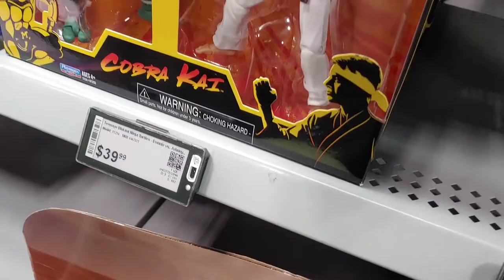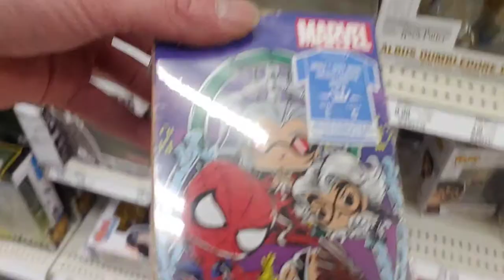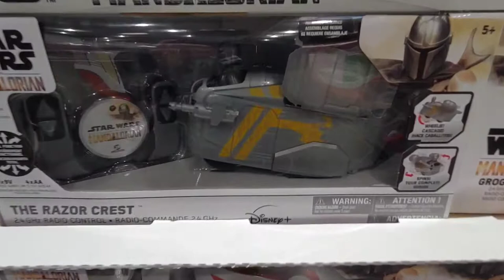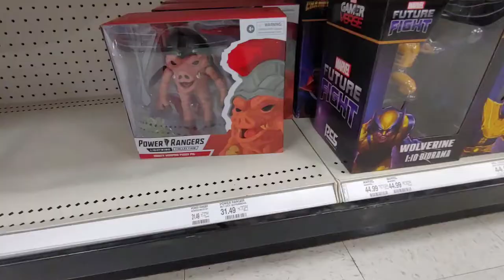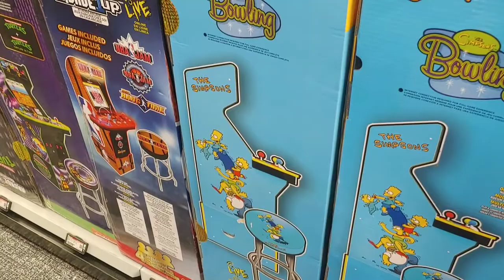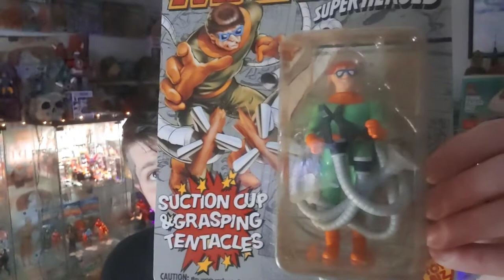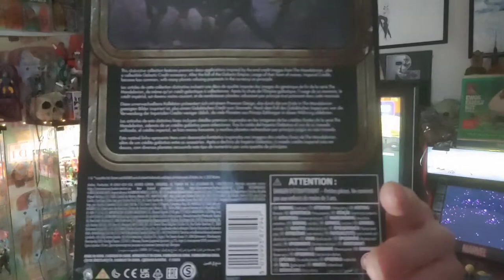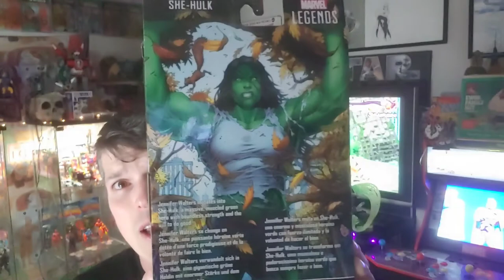Massive Toy Hunt and mailcall!! Ewoks cartoon wave 2 figures!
Here I take you to multiple stores were we find a few good scores then we go home and we open up some packages we got in the mail as well as go over what scores we found on and off camera!